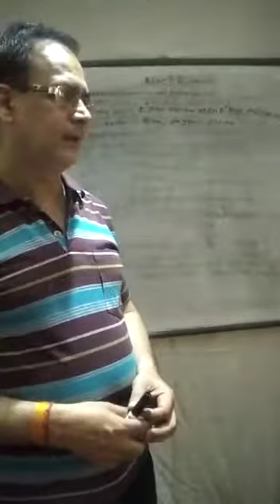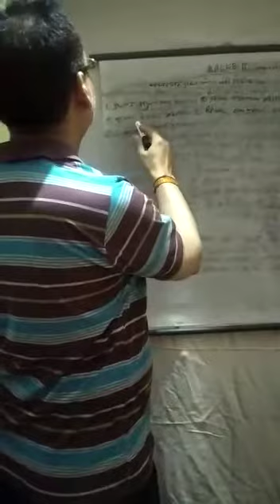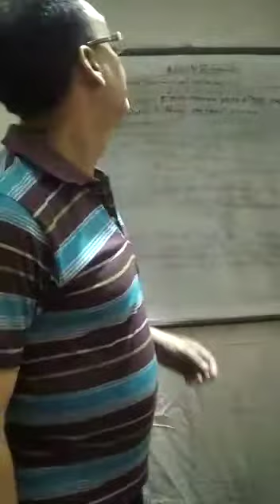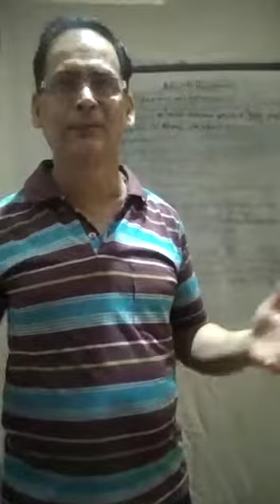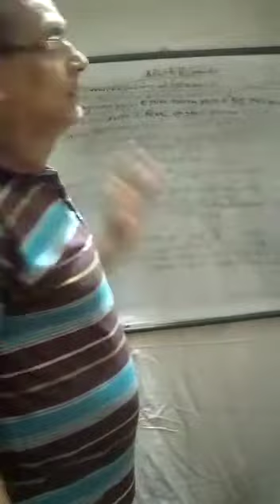BALLB 2nd Semester Political science